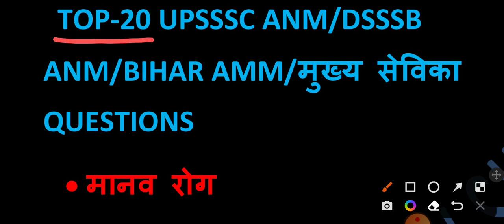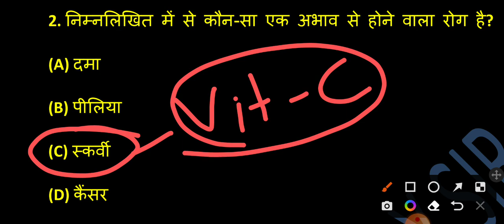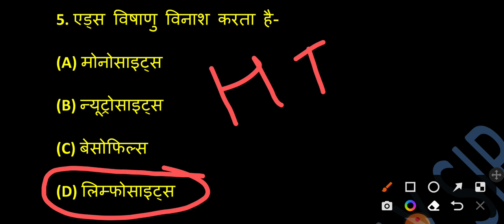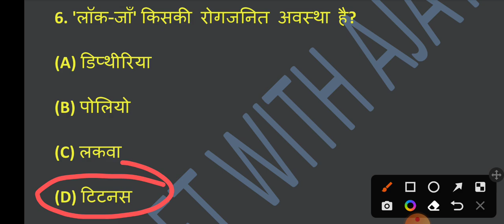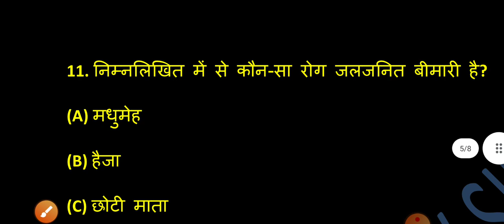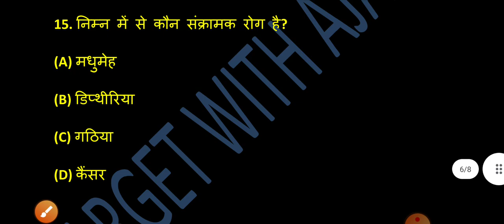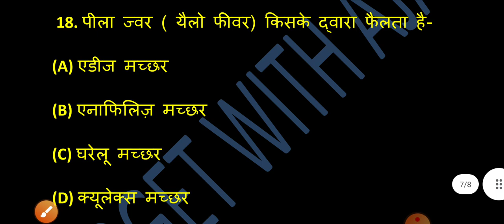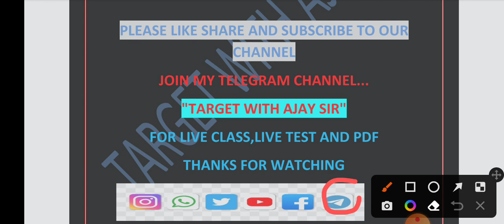UPSSSC ANM | DSSSB ANM |मुख्य सेविका । BIHAR ANM | MOST IMPORTANT QUESTIONS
UP NHM CHO QUESTION PAPER| UP NHM CHO QUESTIONS|
upnhmchoquestionpaper choquestionpaper up nhm cho / # up nhm cho exam 2022 / # uppsc staff nurse / Top कम्युनिटी हेल्थ नर्सिंग प्रश्न